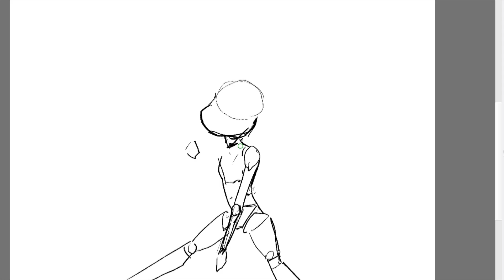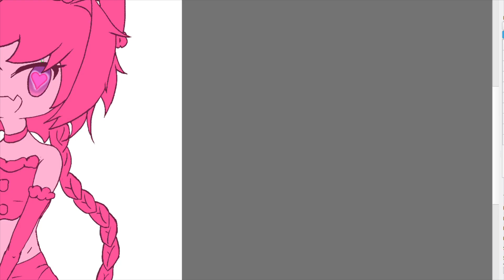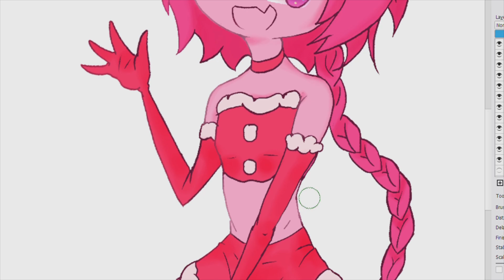Not quite SCP Holiday Special but Astolfo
Is Astolfo an SCP? Hmm Guess I'll never know. Anyway, Happy Holidays!

PD: Lads and gents, got it? Because of traps! (Get out dumbo!)